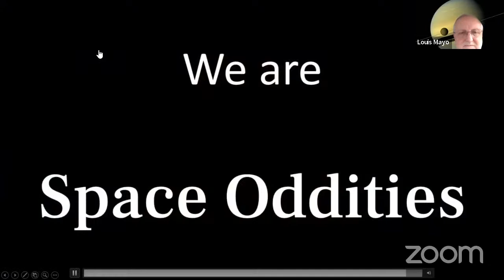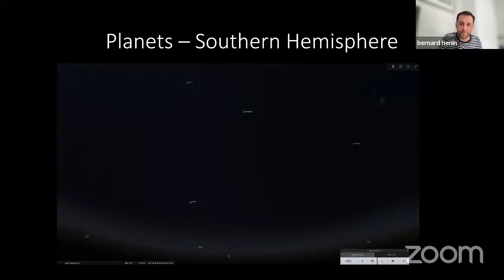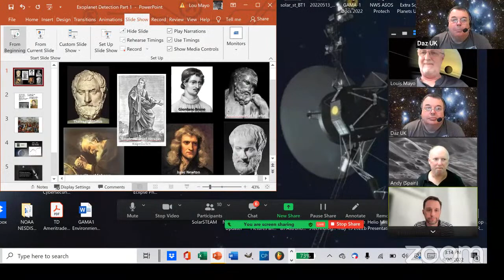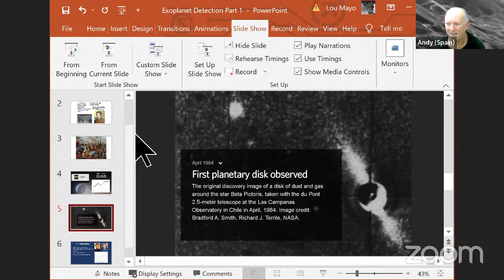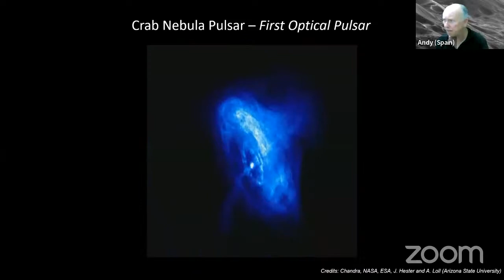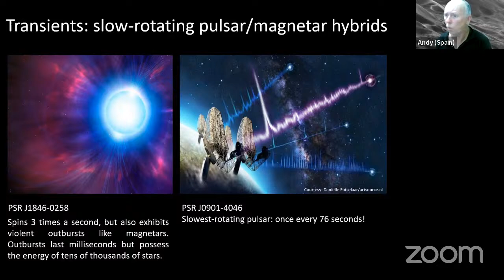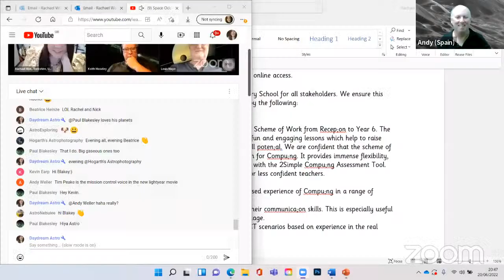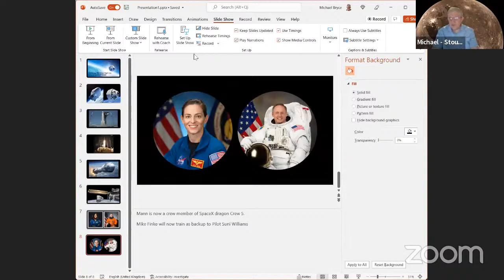Space Oddities Live: 20th June 2022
Astronomy & Space live chat, news and discussions

This week:

Roger's Night Sky guide
Neutron stars (part 2)
Lou's history of exoplanet detection (part 1)
SpaceX latest
Jodrell Bank and battleships
Viewers' image gallery

.plus more!